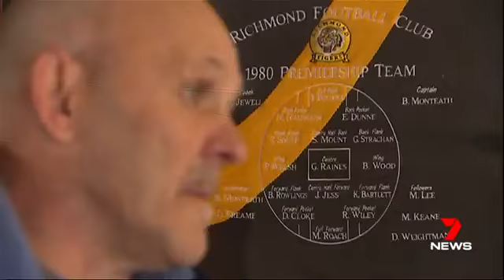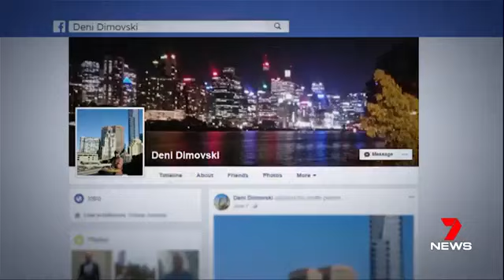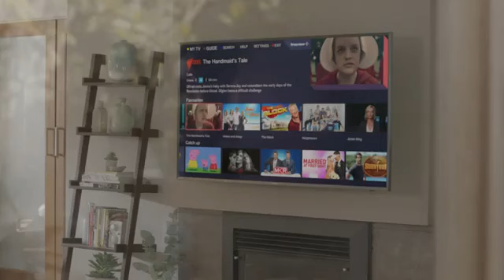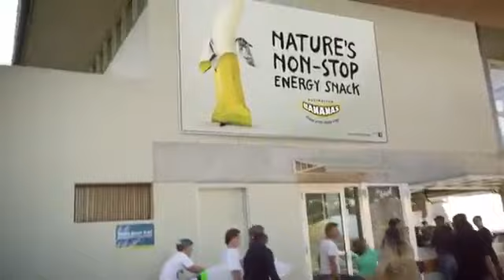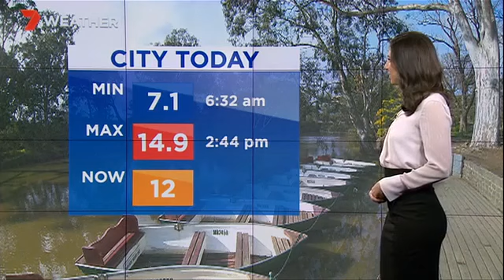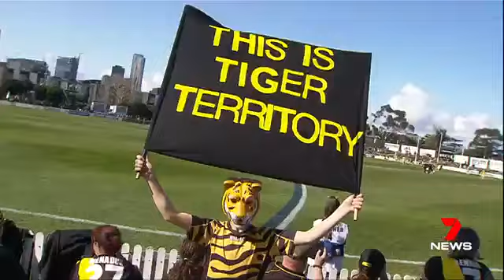Seven News Melbourne (9th September 2017)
The latest news, sport and weather in a shortened 30-minute edition of Seven News Melbourne, airing at 7pm AEST due to AFL finals coverage. With Blake .

The latest news, sport and weather from Seven News Melbourne. With Peter Mitchell (news), Tim Watson (sport) and Emily Angwin (weather).

The latest news, sport and weather from Nine News Melbourne. With Alicia Loxley (news), Corey Norris (sport) and Justine Conway (weather).